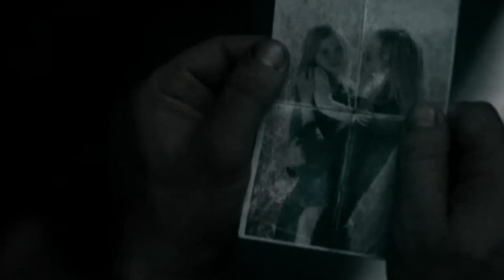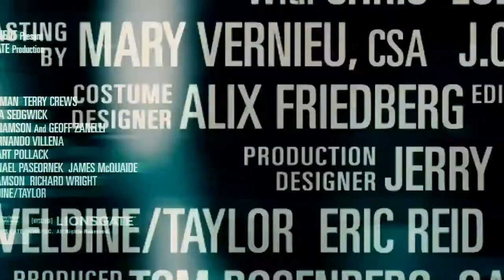Gamer Movie Trailer HD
Set in a future-world where humans can control other humans in mass-scale, multi-player online gaming environments...

Directors: Mark Neveldine and Brian Taylor

Cast:

Gerard Butler ...  Kable
Michael C. Hall ...  Ken Castle
Kyra Sedgwick ...  Gina Parker Smith
Logan Lerman ...  Simon
Milo Ventimiglia ...  Rick Rape
Alison Lohman ...  Trace
Zoe Bell ...  Sandra
John Leguizamo ...  Freek
Amber Valletta ...  Angie
Terry Crews ...  Hackman
Keith David
Aaron Yoo ...  Humanez Dude
Ludacris ...  Humanz Brother (as Chris 'Ludacris' Bridges)
Efren Ramirez ...  DJ Twist
Johnny Whitworth ...  Scotch
Sam Witwer ...  Social Worker
Ashley Rickards
Mimi Michaels ...  Cute stoned girl
Jonathan Chase ...  Geek Leader
Kate Mulligan ...  Sorority Chick
Joseph D. Reitman ...  Board OP
Christine Price ...  Kat
Jade Ramsey ...  Twin #1
Brighid Fleming ...  Delia
Kisha Sierra ...  Middle eastern woman
Nikita Ramsey ...  Twin #2
Daniel J Gonzales ...  Sniper
Sadie Alexandru ...  Goth Girl
Pamela Finley ...  Débutante
Dylan Kenin ...  Train Guard
Jarvis W. George ...  Brown Soldier #1
Michael-David Aragon ...  Slayer
Stephanie Mace ...  Geek Girl
Henry Hayashi ...  Asian Prisoner
Jack Brunacini Jr. ...  Brown Slayer
Scott C. Voss ...  Latex Guy #1
Josie Iller ...  Young Delia
Dan Strakal ...  Television Executive
Med Abrous ...  Pig Nose
Jai Stefan ...  Brown Soldier 2
Ramsey Moore ...  Gorge